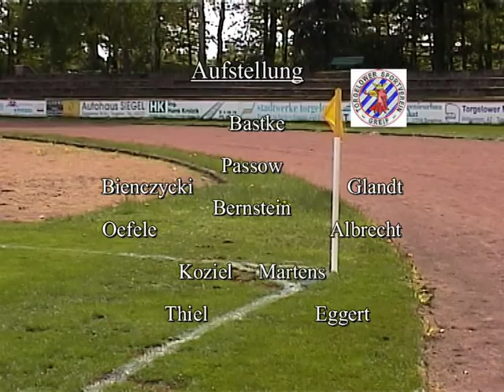Verbandsliga 2002/2003: 27. Spieltag: Torgelower SV Greif vs. Rostocker FC